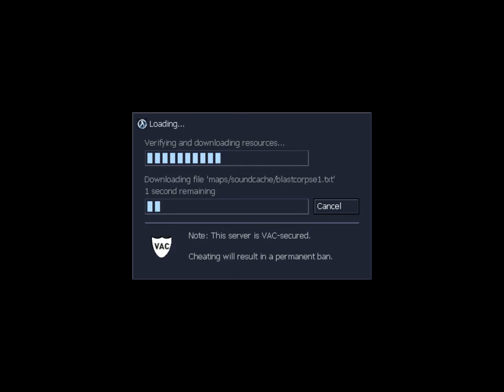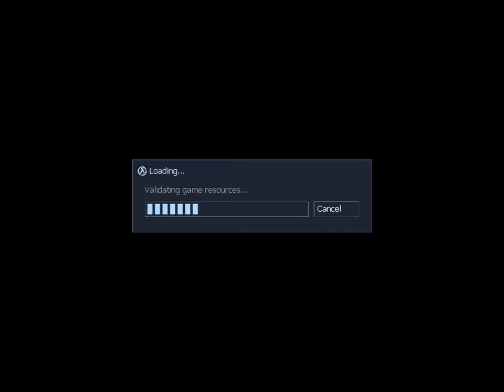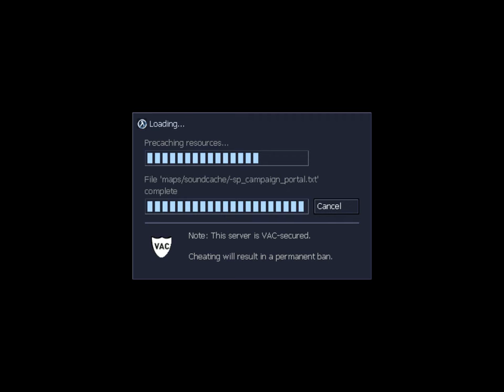Base Profile 2019 10 22 23 17 55 06 Dvr 1